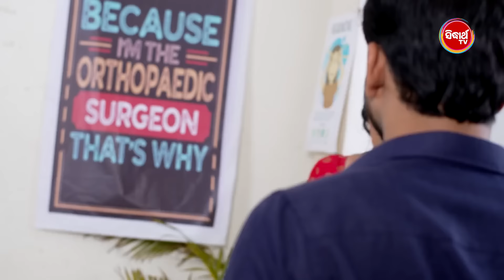Kedara Gouri - କେଦାର ଗୌରୀ -22th June 2024 Promo -115 @8:30pm -Mega Serial on SidharthTV